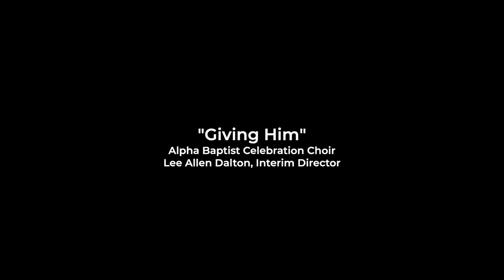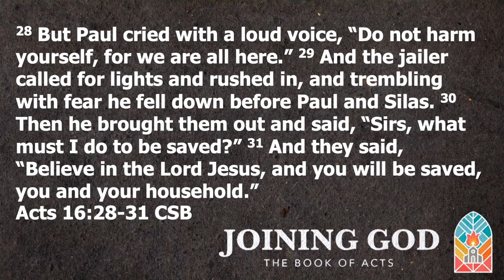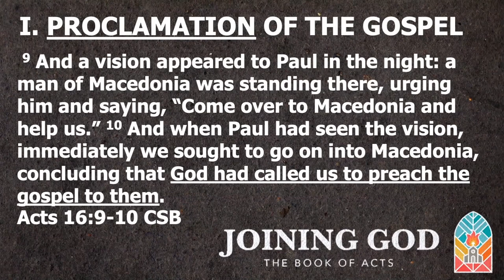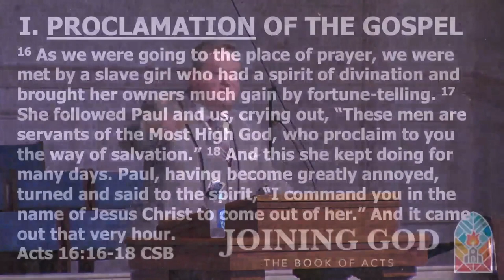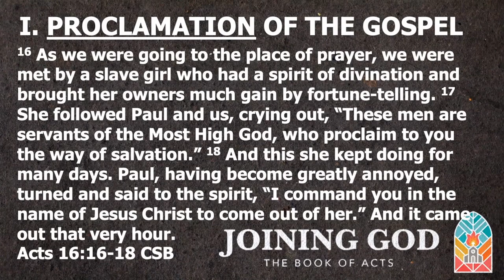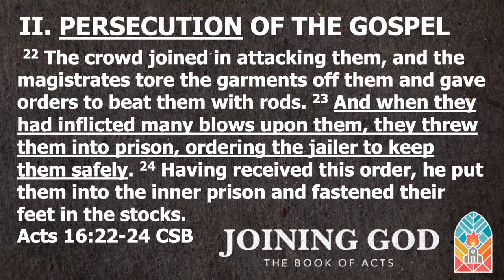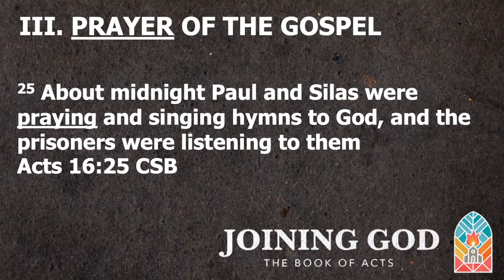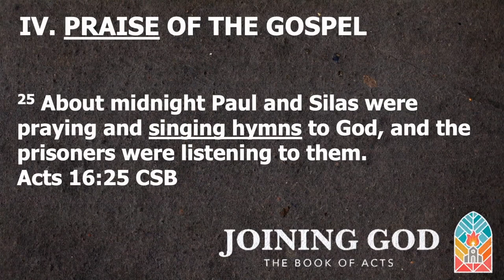“Songs at Midnight”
“Songs at Midnight” | Dr. Kenyn Cureton
Acts 16